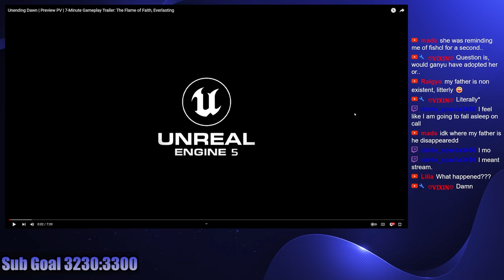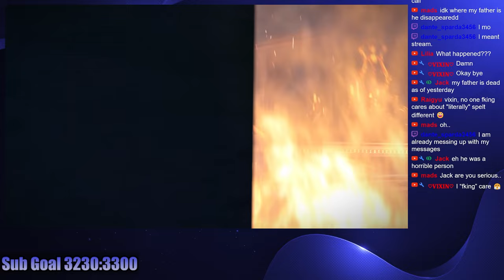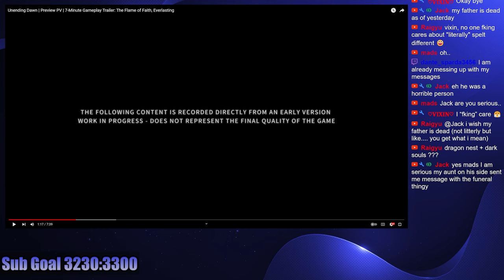Unending Dawn gameplay looks INSANE | Ramen Reacts